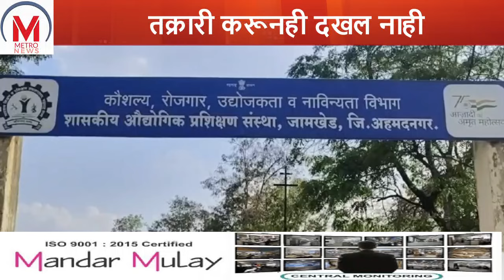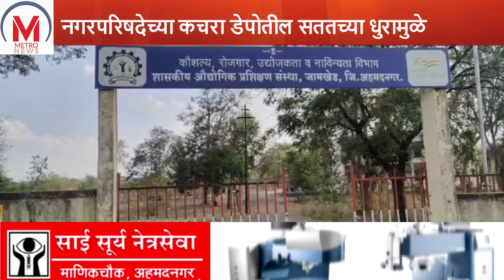नगरपरिषदेच्या कचरा डेपोतील सततच्या धुरामुळे नागरीकांचे आरोग्य धोक्यात, कचरा डेपो हलवण्याची मागणी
जामखेड-करमाळा राज्यमार्गालगत औद्योगिक प्रशिक्षण संस्थेच्या संरक्षण भिंती शेजारी असलेल्या जामखेड नगरपालिकेच्या कचरा डेपो असून त्यामध्ये ओला व सुका कचरा जाळण्यात येत असल्याने धुराचे लोट परिसरात पसरत आहे याठिकाणी मेलेली जनावरे टाकली जात आहे. त्यातून निर्माण होणाऱ्या दुर्गंधीमुळे व धुरामुळे औद्योगिक प्रशिक्षण संस्थेतील विद्यार्थी, अध्यापक, निमोणकर वस्ती, काळांगे वस्ती व चुंभळी परिसरातील नागरिक त्रस्त झाले आहेत. कचरा पेटविल्यामुळे धुराच्या लोटामुळे आरोग्याचा प्रश्न निर्माण झाला आहे. विविध कारणांनी हा डेपो वादाच्या भोवऱ्यात सापडला आहे. या परीसरातील नागरीक, औद्योगिक प्रशिक्षण संस्था यांनी लेखी तक्रार करूनही नगरपरिषद दखल घेत नाही. प्रदुषण मंडळाने या प्रश्नाकडे दुर्लक्ष केले आहे.
     जामखेड ग्रामपंचायत अस्तित्वात असताना जामखेड करमाळा रस्त्यालगत स्वताच्या अर्धा एकर जागेत तात्पुरता खड्डा खोदून कचरा डेपो केला आहे. या कचरा डेपोला  इतरत्र हलविण्याची मागणी मागील दहा वर्षांपासून आहे. परंतु त्याची दखल नगरपालिकेकडून घेतली जात नाही. शहराचा वाढता विस्तार व वाढती लोकसंख्या पाहता सर्व ओला व सुका कचरा तसेच मृत्यू पावलेले जनावरे तेथेच आणून टाकले जात आहे.
    कचऱ्याचे विघटन वेळेवर केले जात नाही. त्यामुळे कचऱ्याचे प्रमाण वाढून तो पेटवून देण्यात येऊ लागला. मेलेली जनावरे तेथेच उघड्यावर टाकली जातात त्यामुळे दुर्गंधी व धुराचा त्रास यामुळे औद्योगिक प्रशिक्षण संस्थेत शिक्षण घेत असलेली 250 विद्यार्थी, अध्यापक, आसपासच्या वस्त्या, चुंभळी व राज्यमार्गालगतच्या वळणावर सदर कचरा डेपो असल्याने व पेटविल्यानंतर धुरामुळे दोन्ही बाजूच्या वाहनचालकांना पुढे काहीच दिसत नाही. या वळणावर अपघात होऊन यापूर्वी अनेकांचे जीव गेले आहेत.

   औद्योगिक प्रशिक्षण संस्थाचे पर्यवेक्षक काशीराम गायकवाड म्हणाले की ;
नगरपरिषदेचा कचरा डेपो औद्योगिक प्रशिक्षण संस्थेच्या भिंतीलगत आहे. सततचे धुराचे लोट व दुर्गंधीमुळे शिक्षण घेत असलेले 250 विद्यार्थी व अध्यापक, कर्मचारी यांचे आरोग्य धोक्यात आले आहे. नगरपरिषदेला वारंवार तक्रारी अर्ज करूनही मुख्याधिकारी हे दखल घेत नाही . ही खंत .

      यावेळी ज्ञानेश्वर मिसाळ बोलतांना म्हणाले की ;आरोग्य विभाग नगरपरिषद
कचरा डेपोसाठी जागेचा शोध घेतला जात आहे परंतु जागा मिळत नाही. धुराचे लोट थांबवण्यासाठी पाणी मारण्याची व्यवस्था करावी लागणार आहे. यावेळी अशोक निमोणकर यांनी ही आपली प्रतिक्रिया व्यक्त केली .
 जामखेड करमाळा रस्त्यालगत असलेला जामखेड नगरपरिषदेचा कचरा डेपो सतत पेटता असल्याने धुराचे लोटामुळे नागरिकांचे आरोग्य धोक्यात आले आहे . याकडे नगरपरिषद व प्रदुषण मंडळ लक्ष देतील का?
प्रतिनिधी नासीर पठाण सह पत्रकार अशोक निमोणकर जामखेड .